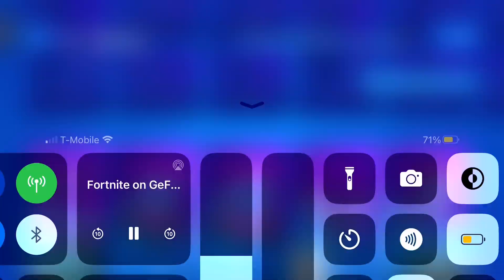DOING THE SHOP FROM MY PHONE! FORTNITE ITEM SHOP (June 23, 2023)